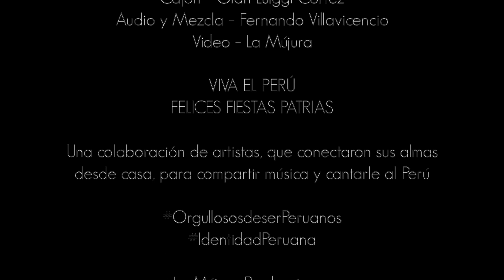Bello Durmiente 2020 - La Mújura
VIVA EL PERÚ 🇵🇪 FELICES FIESTAS PATRIAS‼️

Una colaboración de artistas, que conectaron sus almas desde casa, para compartir música y cantarle al Perú

Te amo, Perú.
Y recorriera
Toda la gama de verdes que te adornan
Y el gris soberbio manto de tu costa
Que al subir por los cerros
En colores se torna.
Me empinaría en tu más alta cumbre
Para estirar mis brazos y abrazarte
Y en esa soledad pedirte humilde
Que devuelvas mi beso al yo besarte.
Y es un derroche de amor el suelo mío;
Y es que es el hijo del sol el Perú mío.
Es un gigante al que arrullan sus anhelos;
Bello durmiente que sueña frente al cielo.
Este su sueño, comparten tres amadas,
Desnuda costa ilusionada,
Exuberante la selva apasionada,
Y una tímida sierra enamorada.
¡Generoso Perú, Bello Durmiente!

BELLO DURMIENTE

Versión La Mújura 28.07.20
Compositora – Chabuca Granda
Co producción y Arreglos musicales -  Arturo Figueroa
Arreglos vocales – Sebastián Abad
Idea concepto – Laly Guimarey – Gerald Herrán
Intérpretes
Laly Guimarey
Sebastián Abad
Ursula Eyzaguirre
Hanna Franco
Claudia Trucíos
Kathe Jiménez
Gian Pool Chavez
Renzo Dalí
Agradecimiento a Ray Del Castillo
Teclado – Arturo Figueroa
Cajón – Gian Luiggi Cortez
Audio y Mezcla – Fernando Villavicencio
Video – La Mújura

La Mújura Producciones